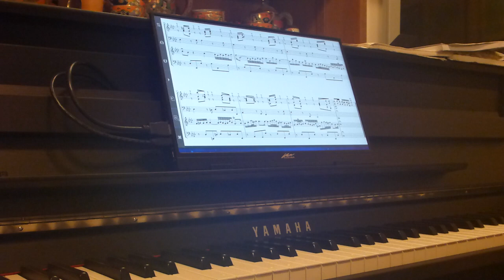sinfonietta - bwv 1031 2